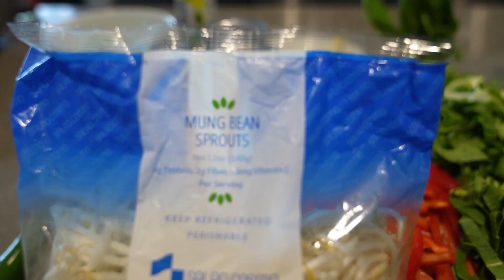Northwest Fire District - Cook Like a Firefighter 2023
Welcome to the Cook Like A Firefighter competition, where culinary talents come alive and we raise crucial support for the Arizona Burn Foundation. This exceptional culinary extravaganza brings together the heroes of our neighborhood – firefighters – and their passion for cooking to make a positive impact on the lives of burn survivors and their families. Your support truly makes all the difference!